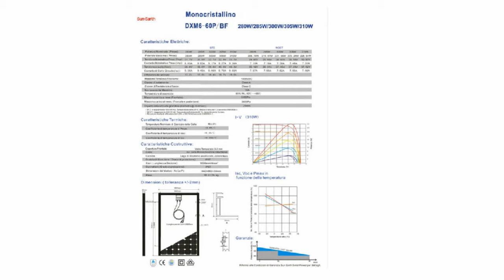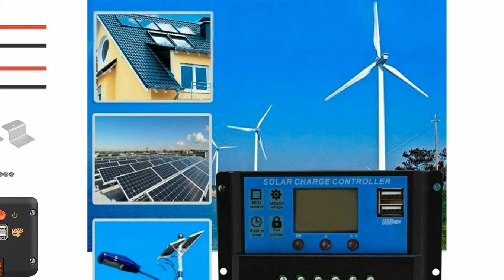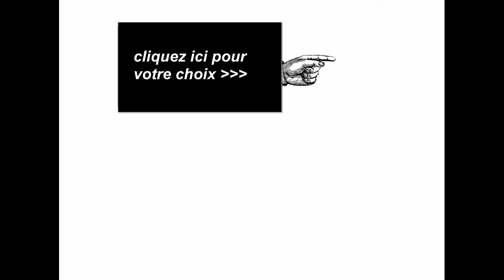Capteur Solaire Thermique Et Photovoltaique 2020 - Le Solaire Thermique À Concentration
capteur solaire thermique et photovoltaique
 - Panneaux solaires photovoltaïques

DualSun Spring - Panneau Solaire Hybride : production d'Eau Chaude Sanitaire ou chauffage piscine (thermique) + Électricité (photovoltaïque)

Vous cherchez un panneau solaire photovoltaïque

L'énergie solaire thermique est une forme d'énergie solaire

Différence entre panneau solaire thermique et photovoltaique
Articles sélectionnés pour le thème : panneau solaire hybride thermique et photovoltaique Articles sélectionnés pour le thème : difference panneau solaire thermique et photovoltaique
cette innovation majeure pour le solaire thermique permet d'améliorer la production des capteurs solaires thermiques mais également de pouvoir améliorer la gestion des éventuels cas de surchauffe pouvant apparaître dans la centrale en cas de baisse ponctuelle de la consommation énergétique du site client  par exemple lors d’opérations de maintenance...